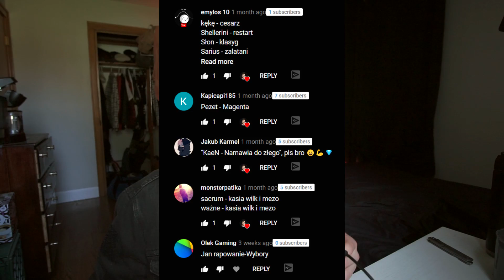American Reacts To Polish Music - 2